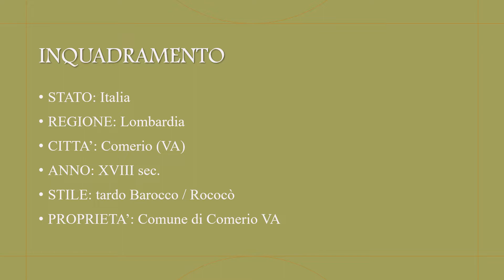PILLOLE DI VIAGGIO_GIOIELLO TARDO BAROCCO_IL PARCO DI VILLA TATTI TALLACCHINI_COMERIO VA.